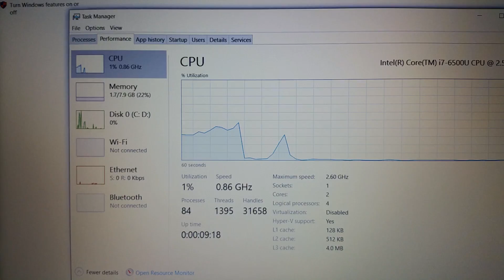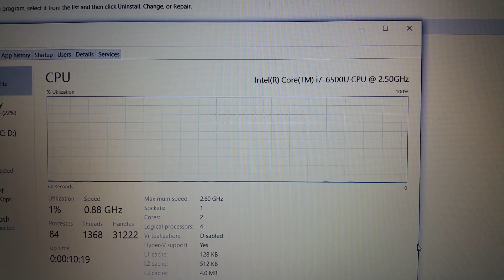To Fix Lenovo Quick Optimizer Using 30% CPU--Simply Uninstall It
An example of factory-installed bloatware that was using 30% CPU resources until I removed it from Programs & Features in the Control Panel.